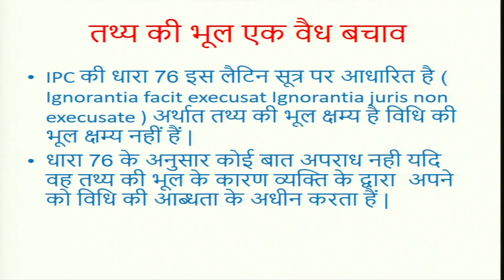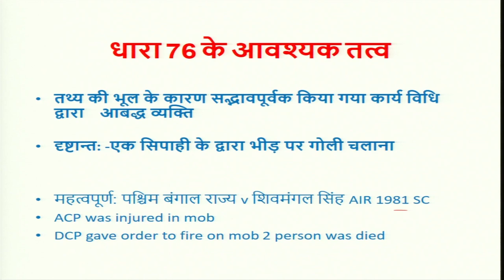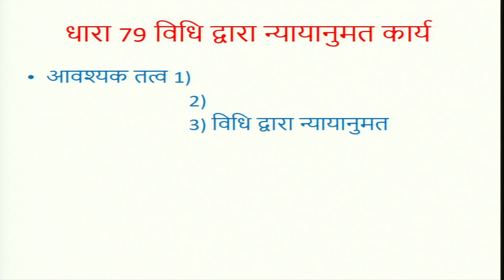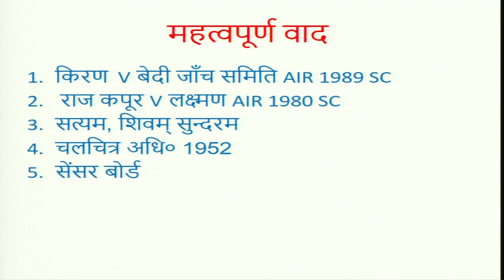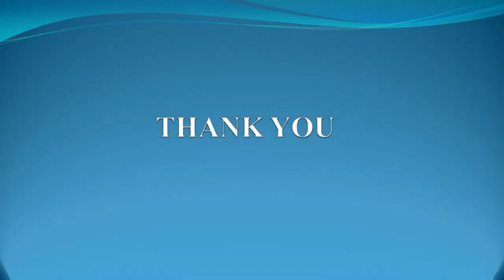तथ्य की भूल एक वैध बचाव